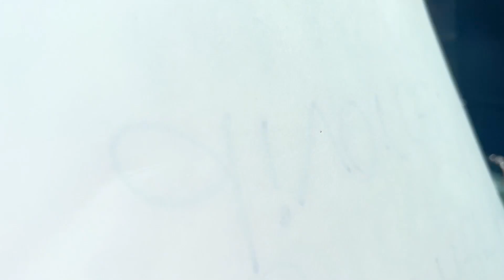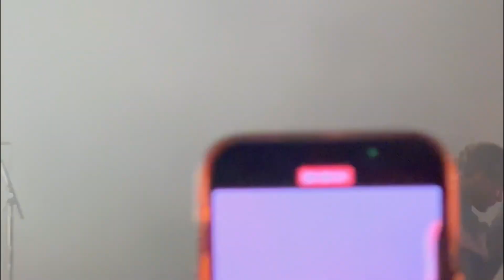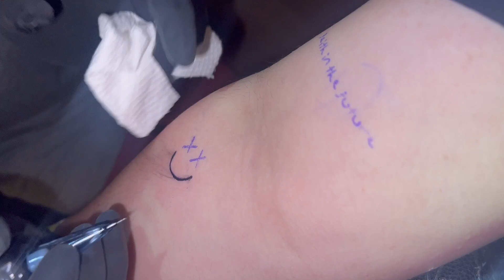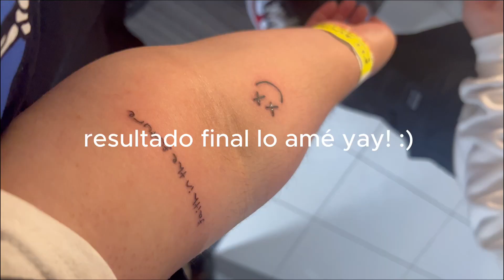LOUIS TOMLINSON: FAITH IN THE FUTURE TOUR | CHICAGO | VLOG + CONCERT + TATTOO ❤️‍🔥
Me tomó casi dos meses procesar el concierto y animarme a editar mi vlog, gracias Lou por darme una de las noches mas increíbles de mi vida, no puedo creer que despues de casi 12 años no solo lo vi, tambien lo toqué.
Papás lo siento por lo que verán en el minuto 20 pero ya pasó y ni moderrimo🤪

me encuentran en ig como @vegs03🫶🏻